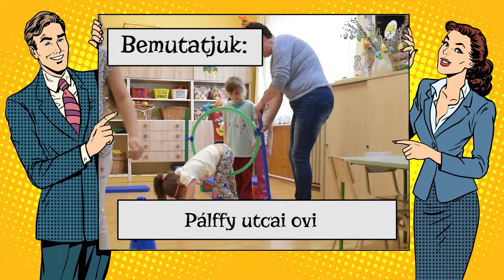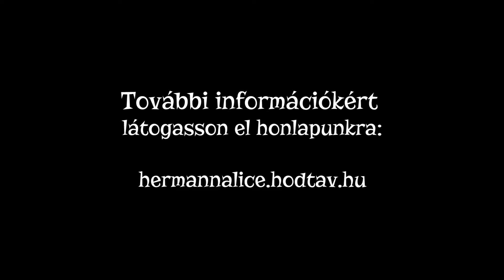Vásárhelyi óvoda szemle - Pállfy utcai ovi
A hódmezővásárhelyi óvodákat bemutató minisorozat.